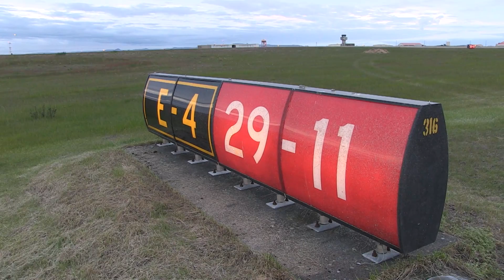Aukin umsvif á Keflavíkurflugvelli í vetur // Sjónvarp Víkurfrétta // 30. október 2014